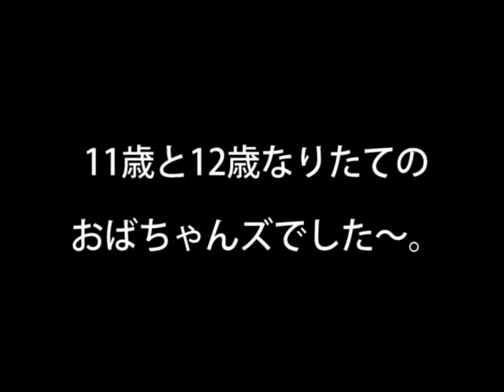おばちゃんズ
そういえば、うちのオバチャン率がぐーっとあがってたんでした。

どっちも、意外とマイペース。

Marroppy's！